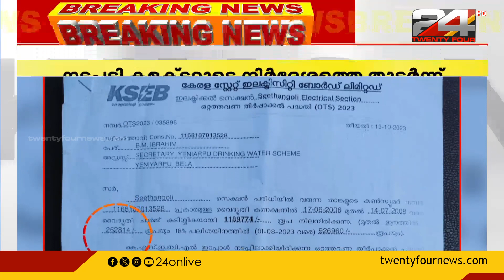കുടിവെള്ള പദ്ധതിയുടെ ഫ്യൂസ് പുനഃസ്ഥാപിച്ചു; ട്വന്റിഫോർ വാർത്തയിൽ ഇടപെട്ട് കളക്ടർ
Drinking water project fuse restored; Collector intervened in Twentyfour News Report